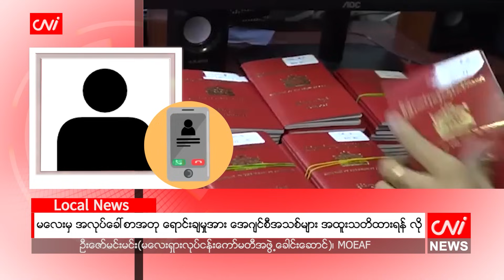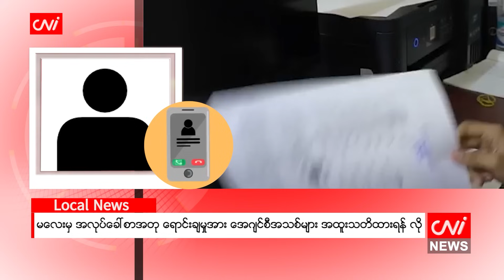စက်တင်ဘာ ၆ ရက်နေ့အတွက် ညနေခင်းသတင်းအစီအစဉ်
- UEC ၏ အီလက်ထရောနစ် မဲပေးစက် မှားယွင်းမှုမဖြစ်ရန် အာမခံနိုင်လား

- မလေးမှ အလုပ်ခေါ်စာအတု ရောင်းချမှုအား အေဂျင်စီအသစ်များ အထူးသတိထားရန် လို

- ရေထွက်ကုန်ကို စစ်တွေမှာပဲ ပို့ခွင့်ပြု၊ မောင်တောကုန်သည်များ အခက်တွေ့

- မြန်မာကိုယ်စား ၂၀၂၆ အာဆီယံဥက္ကဋ္ဌတာဝန်ယူရန် အသင့်ဟု ဖိလစ်ပိုင်ပြော

- ယူကရိန်းအား ဗုံးများပေးပို့ခဲ့သည့် US ကို လူ့အခွင့်အရေးအဖွဲ့များ ဝေဖန်

- အလွန်ချမ်းသာသူများကို အခွန်တိုးကောက်ရန် G-20 အား တောင်းဆို

- အကောင်းဆုံး ကစားသမားဆုကို ဆာကာ ၂ နှစ်ဆက်တိုက် ရရှိ စသည့်သတင်းများကို တင်ဆက်ပေးထားပါသည်။